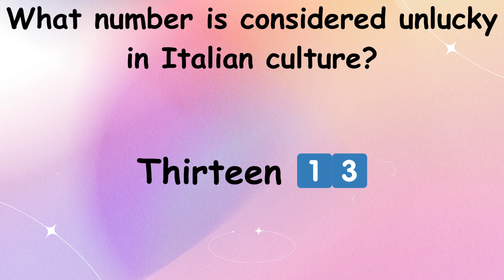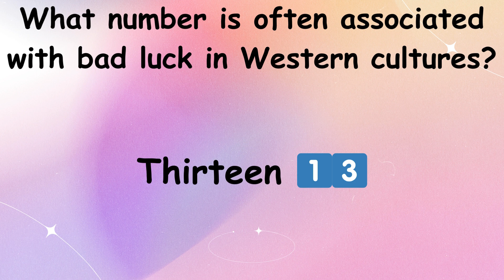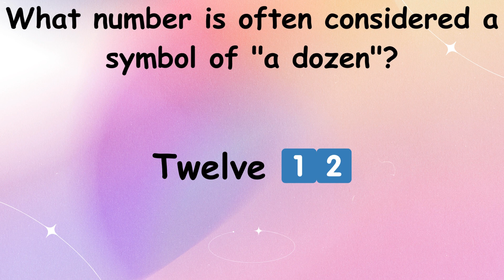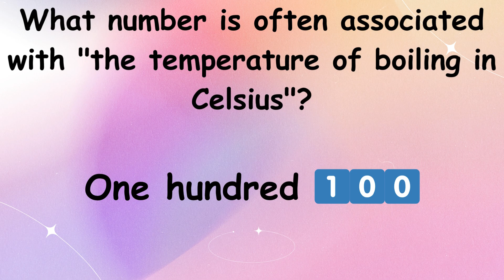Riddles with numbers Grade 2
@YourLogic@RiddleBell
riddles for number 2
2 digit number riddles
3 number riddles
3 digit number riddles
number riddles for 3rd grade
number riddles 4th grade
4 digit number riddle
4 riddles
riddles for number 4
riddle number 5
number riddles for grade 5
5 riddles popular on logic
number riddles 5th grade
riddle number 6
riddles i have 6 eggs
6 digit number riddles
riddles for number 6
riddle number 7
riddles for number 7
7 riddles with answers
7 riddle
7 riddles to nowhere
riddles for number 8
riddles for number 9